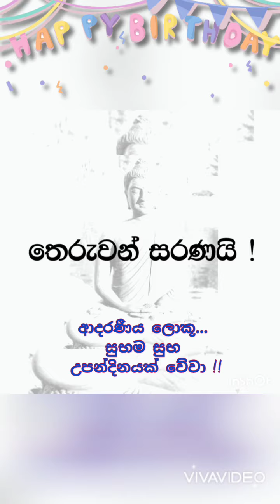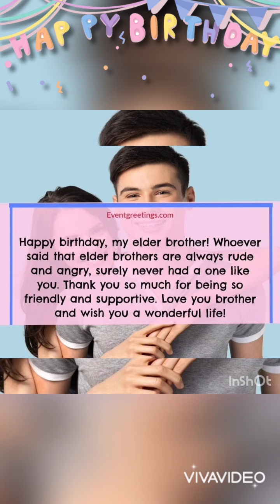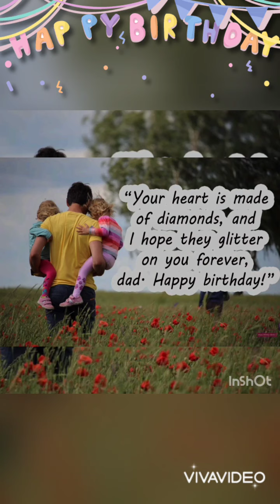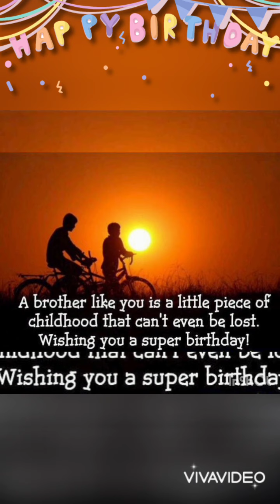Happy Birthday to you loku.